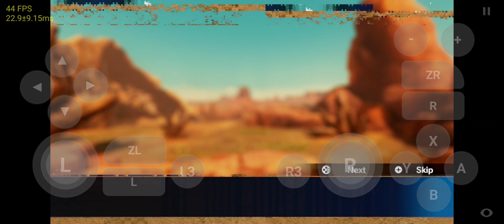Zoids: Wild Blast Unleashed Skyline v69 Android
GAME TEST Skyline v69

•Game Name: Zoids Wild Blast Unleashed v1.0.0
•Genre: Fighting, Action, Arena-Brawler
•Rom Size: 2.78 gb(Extracted)
•Issues/Status: Playable, Good, FPS Drops
•Device/Specs: Poco X3 Pro, 8/256, SD860, Adreno640